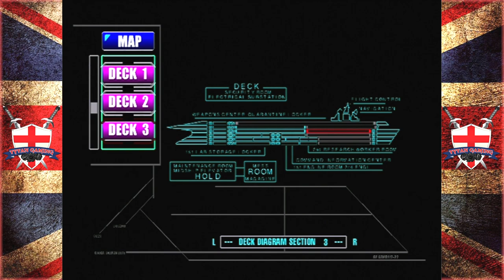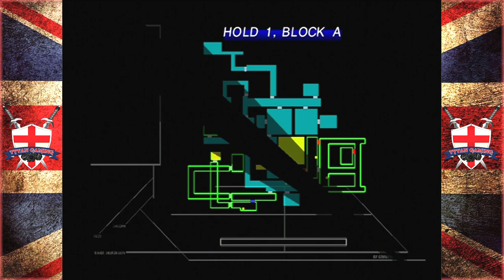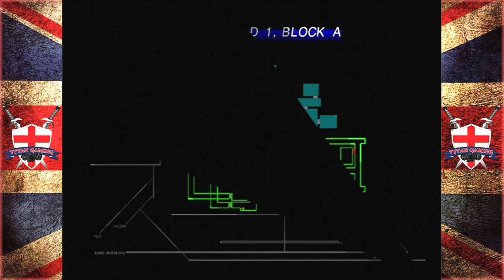Tytan Plays | Carrier | Dreamcast | Ep 9